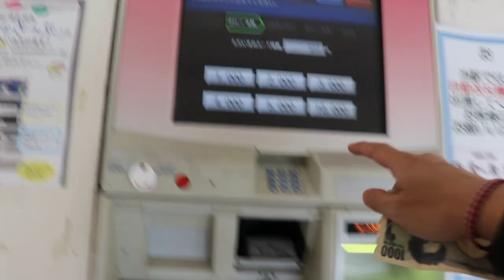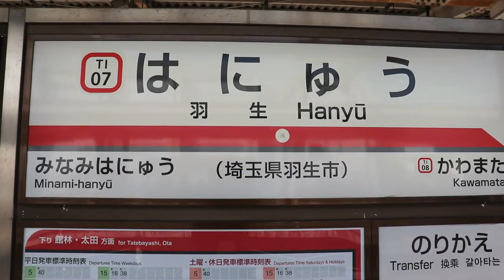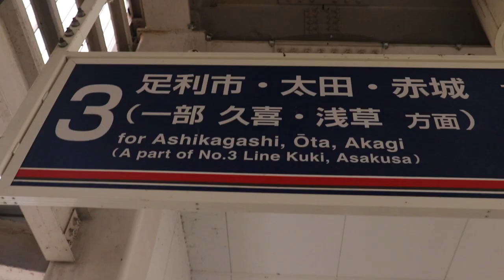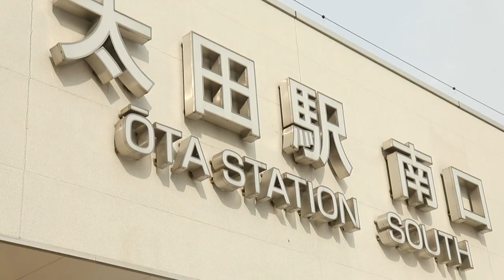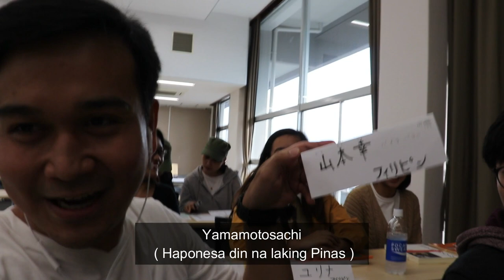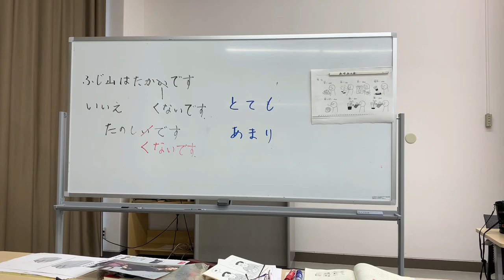A day in the life of Nihongo Student - How to commute | Filipino classmates | Ang gugulo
Samahan nyo ako guys sa pagpasok ko sa Nihongo class ko.  Makikita nyo din kung pano ako mag commute via train. Sa klase namin, madami kaming Filipino kaya sobrang ingay at magulo.

Please Enjoy the video. Hit like kung nagustuhan mo ang video.

No Copyright is Claimed on the Clips Used for this Video,
and to the Extent that the Material may Appear to be Infringed,
Copyright Laws for Non-Profit Entertainment Purpose.